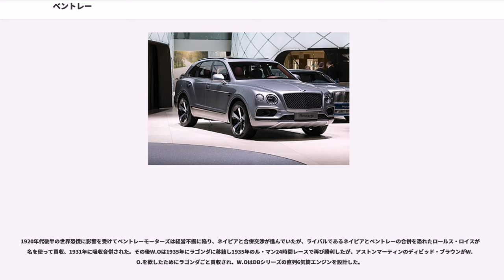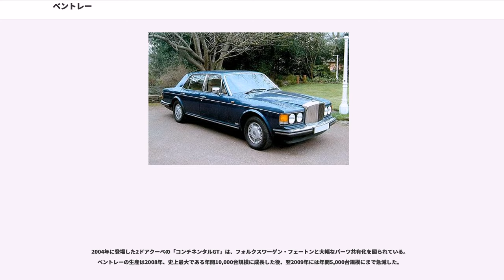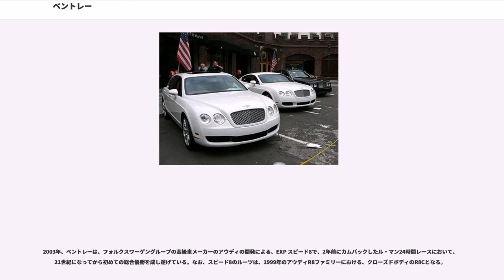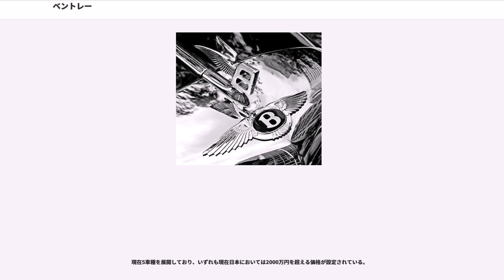ベントレー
クルー_(イングランド)

ベントレー（"Bentley" ）は、イギリスの高級車・スポーツカーメーカー、ブランドである。

1998年以降はドイツ・フォルクスワーゲングループ傘下となり、同グループのフォルクスワーゲン部門に属する。

名称は創業者のウォルター・オーウェン・ベントレー（以降W.O.）にちなむ。

1919年8月、W.O.はベントレー・モーターズをロンドンのクリックルウッドに設立。その後、1924年-1930年にル・マン24時間レースで5回の優勝を飾るなどモータースポーツで名を上げ、高性能スポーツカーメーカーとして世界の富裕層に好んで使用された。しかしその翌年の1931年にロールス・ロイスに買収され、レース活動が封印された。

1923年に始まったル・マン24時間レースにベントレーのファクトリーチームとして参戦したドライバーを指す。多くは大富豪の子孫だった。1930年の撤退までに5回の総合優勝を果たした彼らの勇猛果敢な活躍、人間的な魅力、勝利への執念は現在に至るまで語り継がれている。

1920年代後半の世界恐慌に影響を受けてベントレーモーターズは経営不振に陥り、ネイピアと合併交渉が進んでいたが、ライバルであるネイピアとベントレーの合併を恐れたロールス・ロイスが偽名を使って買収、1931年に吸収合併された。その後W.Oは1935年にラゴンダに移籍し1935年のル・マン24時間レースで再び勝利したが、アストンマーティンのディビッド・ブラウンがW.O.を欲したためにラゴンダごと買収され、W.OはDBシリーズの直列6気筒エンジンを設計した。

W.O.がいなくなった後のベントレーはロールス・ロイスのモデルとのバッジエンジニアリング化が進み、第二次世界大戦後にかけてロールス・ロイスのオーナーカー版としてベントレーは姉妹車化され、その後はオーナーカー用のスポーティーモデルとして、ロールス・ロイスとの差別化が計られた。

1971年、親会社であったロールス・ロイス社（"Rolls-Royce Limited" ）は倒産、イギリス国有化された。1973年ロールス・ロイス社のうちベントレーを含む自動車部門のみが分離され、同国を代表する製造メーカーであったヴィッカースに売却された。1992年にはBMWとの提携を開始、ベントレー・アルナージに搭載されるV型8気筒エンジンの供給を受けるなどした。

1998年、ヴィッカースはロールス・ロイス（ベントレーを含む）の売却を決定、ドイツのフォルクスワーゲングループがその買収に成功した。この際、同じく買収を試みたBMWとのあいだにトラブルが生じたが、ベントレーについてはフォルクスワーゲンが所有、ロールス・ロイスは2002年までフォルクスワーゲンが生産・販売し、2003年1月からはその権利がBMWに移動することで決着した。

2004年に登場した2ドアクーペの「コンチネンタルGT」は、フォルクスワーゲン・フェートンと大幅なパーツ共有化を図られている。ベントレーの生産は2008年、史上最大である年間10,000台規模に成長した後、翌2009年には年間5,000台規模にまで急減した。

2002年にエリザベス2世即位50周年祝賀記念としてベントレー・ステートリムジンがイギリス自動車業界協会より進呈され、以後エリザベス2世女王の公務専用車として使用されている。ベントレーがイギリス王室のメンバーの私用車として使用されたことはあったが、元首の公務専用車として使用されたのは史上初めてのことである。

2003年、ベントレーは、フォルクスワーゲングループの高級車メーカーのアウディの開発による、EXP スピード8で、2年前にカムバックしたル・マン24時間レースにおいて、21世紀になってから初めての総合優勝を成し遂げている。なお、スピード8のルーツは、1999年のアウディR8ファミリーにおける、クローズドボディのR8Cとなる。

アルナージ、ミュルザンヌは前述のル・マンでの活躍から、サルト・サーキットのコーナー名に由来する。

現在5車種を展開しており、いずれも現在日本においては2000万円を超える価格が設定されている。

ベントレー・マリナーはベントレー傘下のベントレー車をカスタマイズするための高級コーチビルダーである。第二次世界大戦前からヨーロッパ有数のコーチビルダーとし...